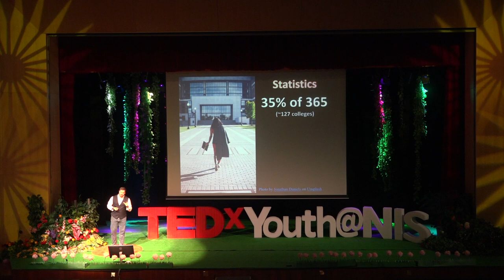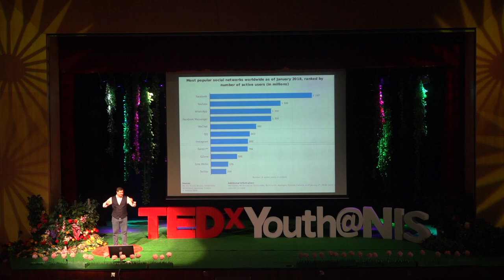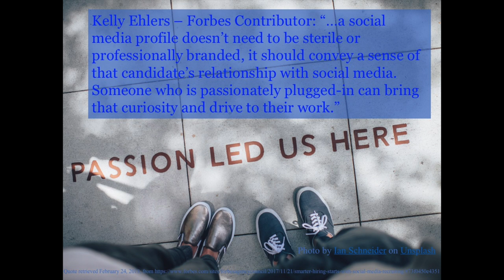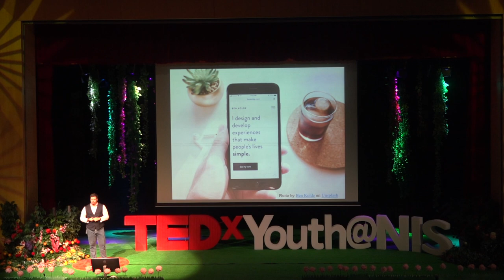Networks of Interest | Joe Barder | TEDxYouth@NIS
Animation: Grade 11 Visual Arts students (under the guidance of Mr Andrew Kay)
Video: Luigi P*, Nancy Y*
Editing: Luiz Mello

A Third Culture Kid and product of international schools, Joe is the IT Director at Nanjing International School managing the IT infrastructure as well as working with students and teachers on the educational application of technology. He has run workshops at international school conferences on everything from using Hip Hop to make meaningful connections in the classroom to leveraging social media to build networks of interest for parents and students. When he is not working with technology in school he enjoys skateboarding, playing basketball and surfing (waves, not the internet).

TEDxYouth@NIS is happening on March 3rd, 2018 at Nanjing International School. Our goal is to provide a platform where the people of Nanjing can share their ideas worth spreading in either English or Mandarin.

为了传播有价值的理念，TED创建了一个名为TEDx的项目。
TEDx是一个在地的，自由组织的活动，让人们共同分享TED式的体
验。我们的活动被称为TEDxYouth @ NIS，其中x = 独立的TED
项目。在我们的TEDxYouth @ NIS活动中，TEDTalks视频和现
场演讲者将会结合起来，在小组团里引入深入讨论及加强人与人的联
系。 TED会为TEDx提供总体指导，并且TEDx是我们独 立举办的
组织活动。

TEDxYouth@NIS 将于2018年3月3日在南京国际学校举行。我们的目标是为大众提供一个不受语言限制并分享有价值理念的平台。A Third Culture Kid and product of international schools, Joe is the IT Director at Nanjing International School managing the IT infrastructure as well as working with students and teachers on the educational application of technology. He has run workshops at international school conferences on everything from using Hip Hop to make meaningful connections in the classroom to leveraging social media to build networks of interest for parents and students. When he is not working with technology in school he enjoys skateboarding, playing basketball and surfing (waves, not the internet). This talk was given at a TEDx event using the TED conference format but independently organized by a local community.